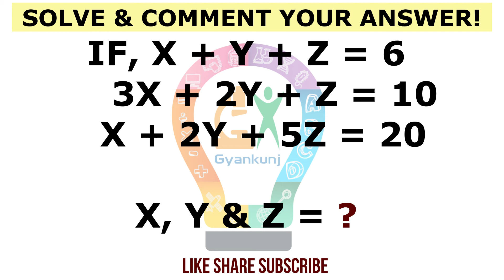Linear Equation in Three Variables Puzzle | Gyankunj Stumper Series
Solve & Comment Your Answer!

Gyankunj PuzzleSeries